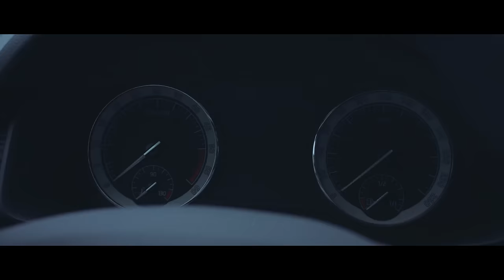UNESENÁ - VICA KEREKES trailer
Slovenská herečka Vica Kerekes hviezdi v akčných scénach plných napätia a tajomnosti. Toto musíte vidieť!